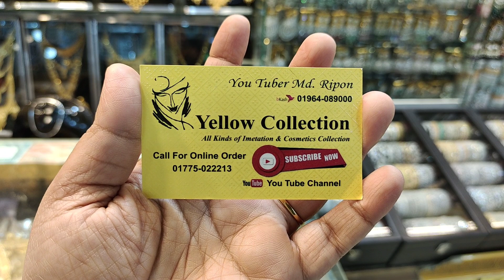গোল্ডপ্লেট ব্রাইডাল গয়না সেট কালেকশন/Goldplate bridal jewellery set price in BD